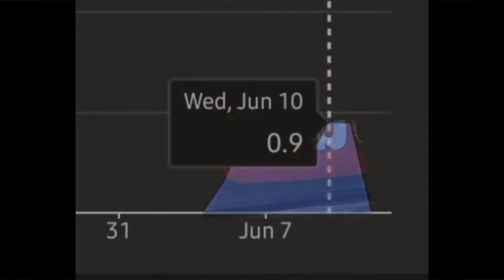Magkano ang Kita sa Youtube 1K Subscribers Ngayong 2021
Gusto Mong Makita yung Tinayo kong Milk Tea Shop sa halagang 80,000?

Finally, malapit ka nang mamonetize or kung di man ako nagkakamali gusto mong magsimula ng sarili mong youtube channel, ng sa gayon ay maging paraan din ito ng passive income mo!

Nilahad ni Tsong at binulgar ang unang araw ng kinita niya matapos siyang mamonetize.
Hindi lahat ng nag 1K subscribers at namonetize ay libo libo na agad ang kinikita. Kagaya nalang nitong katotohanan na ito na ang youtube channel niya ay may 1K susbcribers ngunit di ganoon kalaki ang kinikita. Ang nagpapalaki g kita sa isang youtube channel ay ang mga audience na nanunuod ng mga videos ng isang createor. Kung saan ang minomonetize ay ang estimated monetized playback.

Maaring may ibang channel na may 1K subscribers pero milyon milyon naman ang views nito, kaya nagkakaroon sila ng malaking revenue.